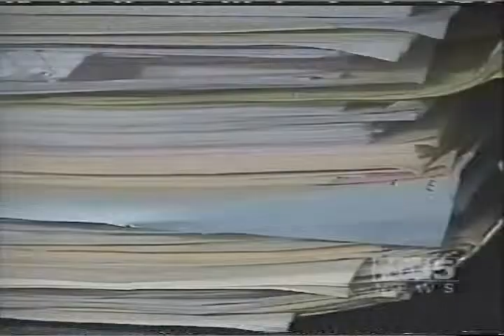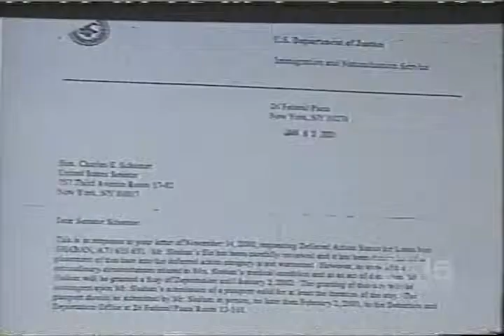Immigration Lawyer Michael Wildes Helps Client with Her Dying Wish